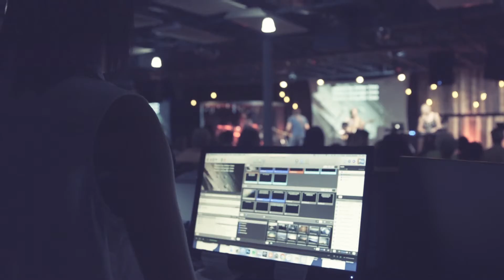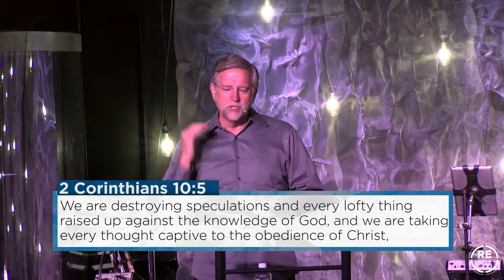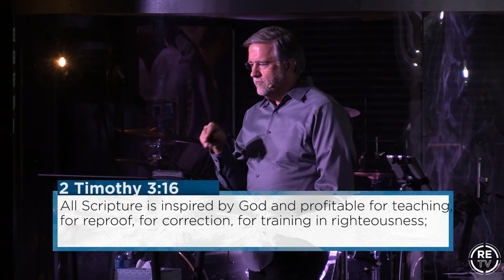Hide N Seek | Todd Mozingo | Revive Church | 10.22.2017